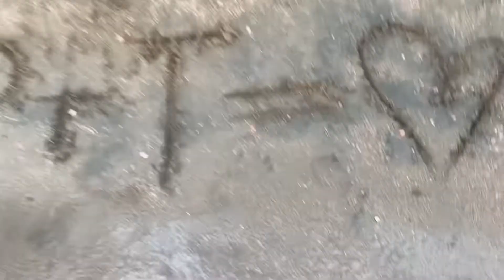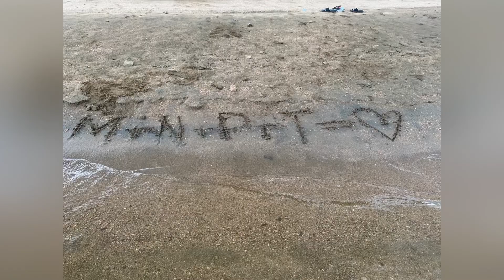Vlog z Orlíku